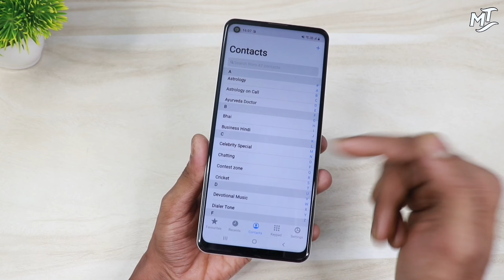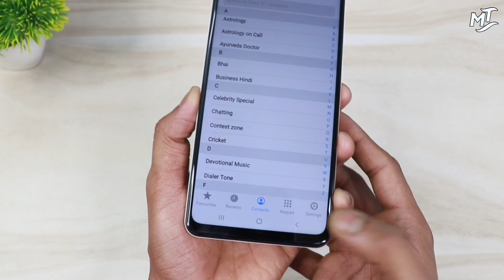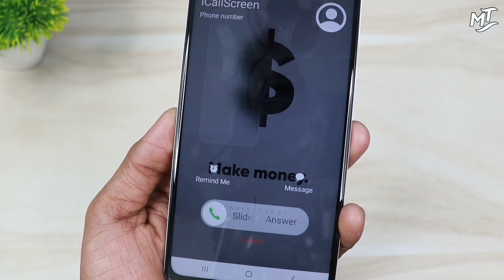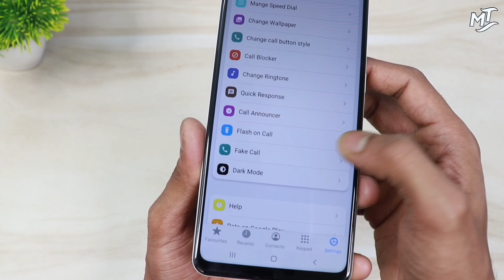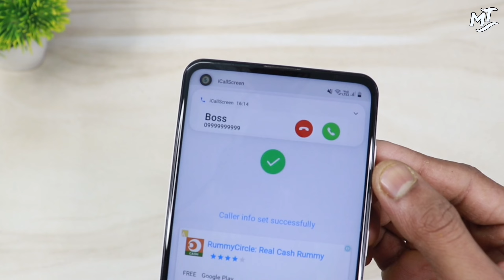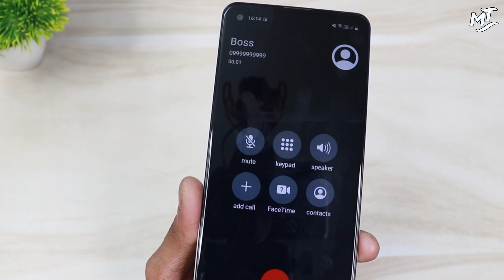फ़ोन Dialler किए ख़ुफ़िया सेटिंग सिख़लो 2 दिन सोचोगे ऐसा भी होता है फ़ोन कॉल करने से चौक जाओग | 2024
फ़ोन Dialler किए ख़ुफ़िया सेटिंग सिख़लो 2 दिन सोचोगे ऐसा भी होता है फ़ोन कॉल करने से चौक जाओग?

Hello 👋

Aj ke es video Video me apko bataya gya hai ki kaise ap apne Dialler pad ko aur bhi majedar bana sakte ho jab bhi apke phone par income call aayega to kuch alag tarike se call ko kaise utha skate ho Sari bate batai gye hai to complete video dekhna.

Don't forget,

Your Queries,